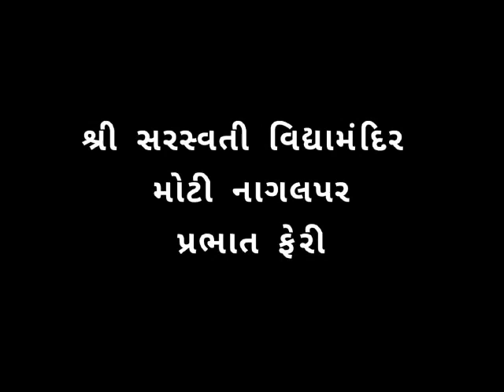Jan Jagruti Abhiyaan Std 1 to 10 Students, Teachers & Parent's